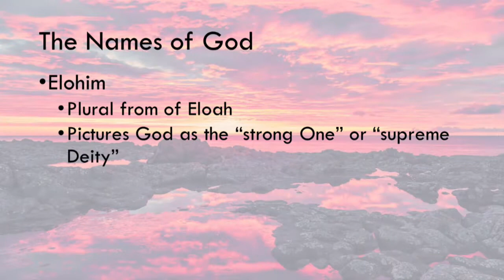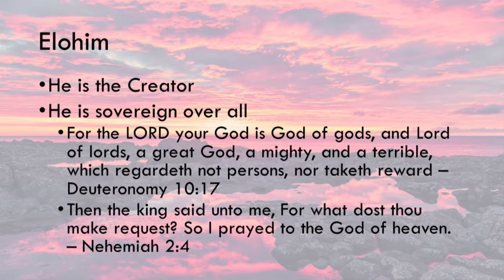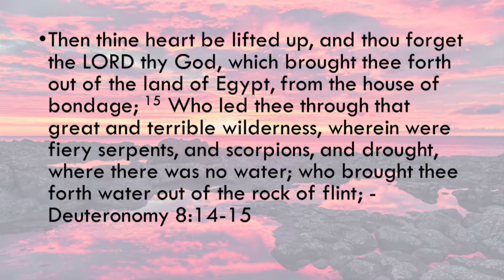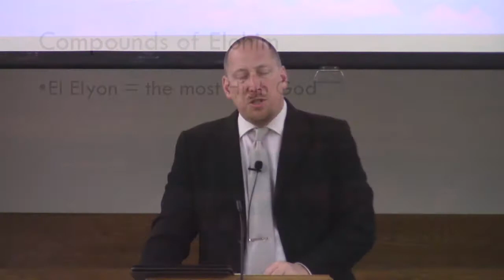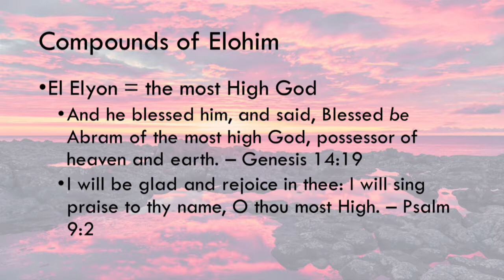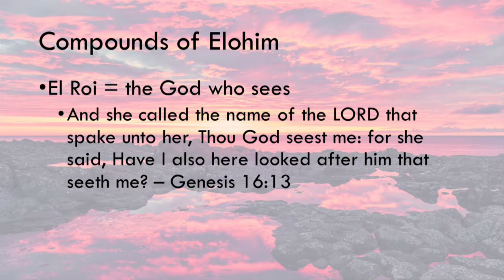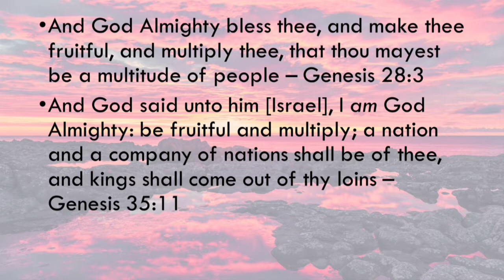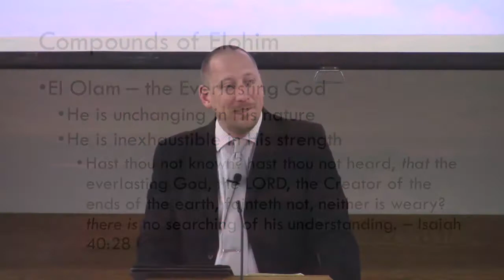6 9 19 SS The Names of God Elohim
Theology: Right Thinking for Right Living